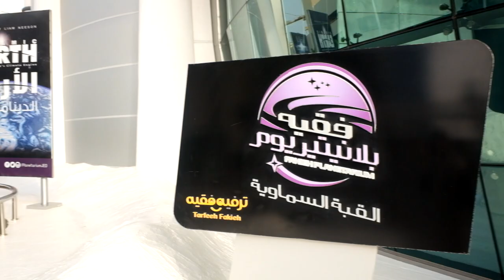Vlog 2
Camera used: Fujifilm X70